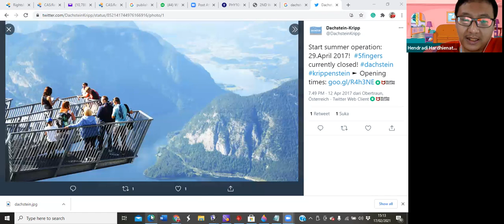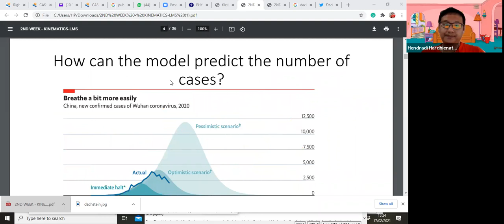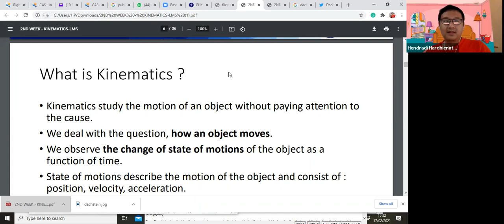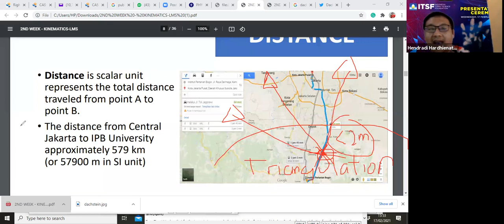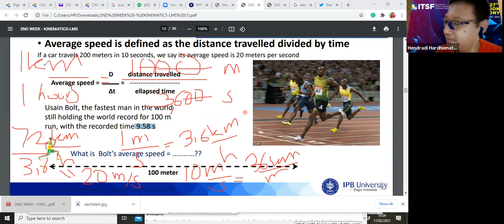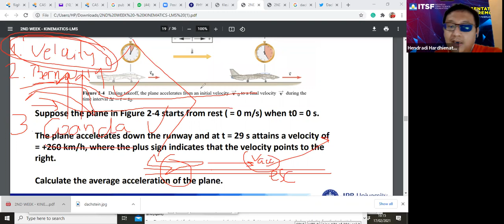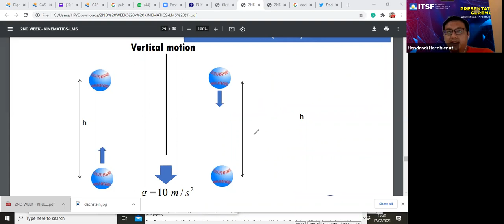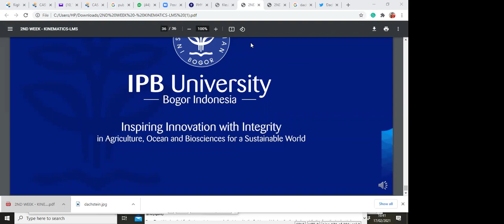Kinematics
This course is intended for the undergraduate students who learns kinematics in physics